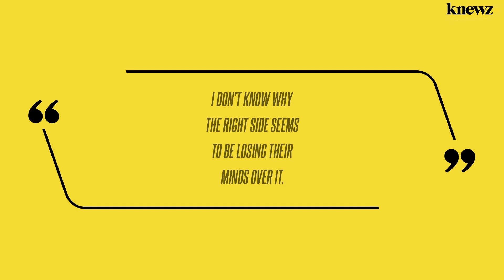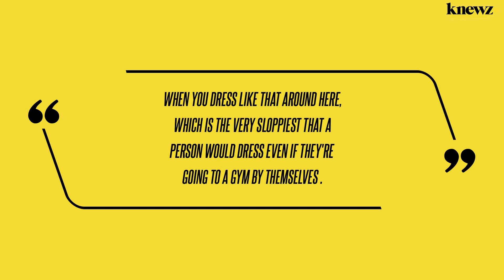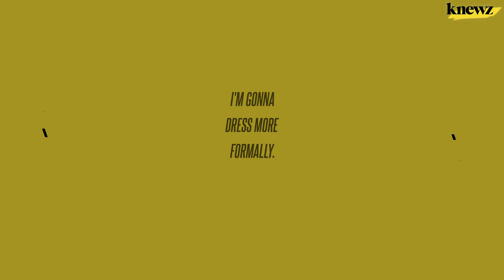Wardrobe War: Senators Bicker Over Newly Axed Dress Code as 'Slob' Fetterman Wears Hoodie and Gym Sh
The wardrobe war in Washington, D.C., has heated up with Sen. John Fetterman, D-Pa., praising the Senate's decision to put a pause on its dress code recently. Fetterman, who is known for his leisurely attire, often sports a hoodie and gym shorts rather than a three-piece suit, fired back at other senators suggesting he dresses […]